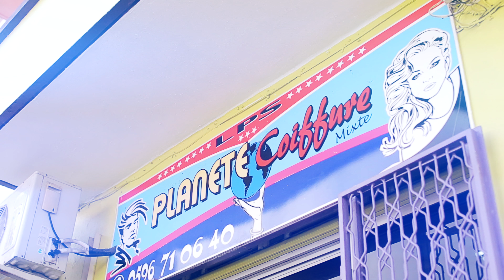Kaporale Mic feat Yann - Wyne Up - August 2016 | CLIP OFFICIEL ATILA MOVIE